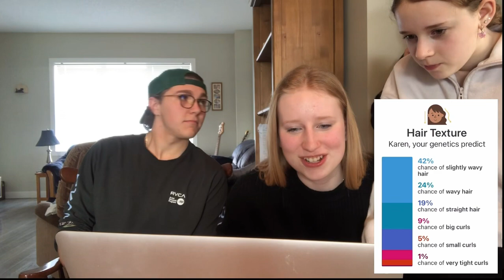We took a DNA test..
Link to the kit 🎁

GOVINET Internet Hizmetleri A.Ş. -M (on behalf of [ YourH.it/cid/Free-To-Use-Music ] MBB); LatinAutorPerf, The Administration MP (Publishing), and 4 Music Rights Societies